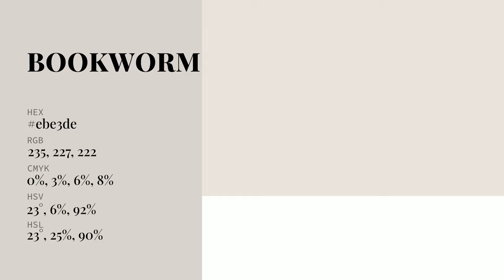Bookworm color ebe3de hex Cool Grey color ebe3de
What color is Bookworm ? ebe3de hex, Cool Grey color ebe3de

Hex ebe3de Color Code is also known as Bookworm color

Hex ebe3de Color code in RGB color code model is created after adding 92.16% red color, 89.02% green color and 87.06% blue color.
Hex ebe3de Color code in CMYK color (process color) code model is generated after subtraction of 0% cyan, 03% magenta, 06% yellow, 08% black.